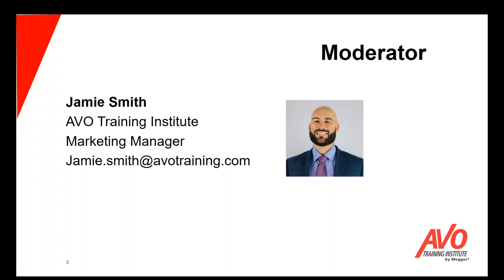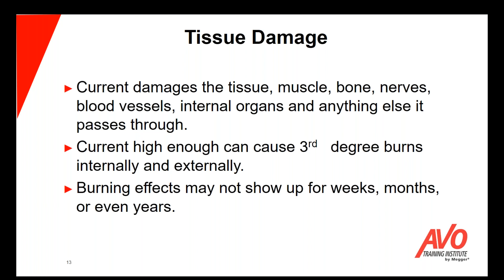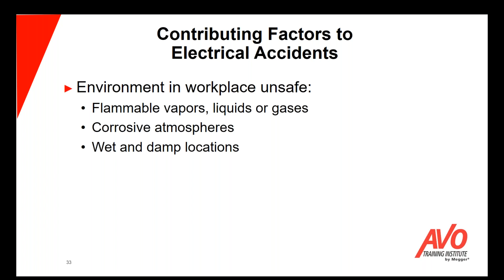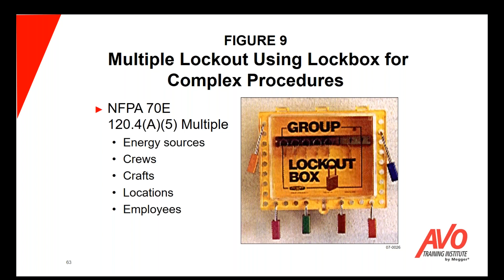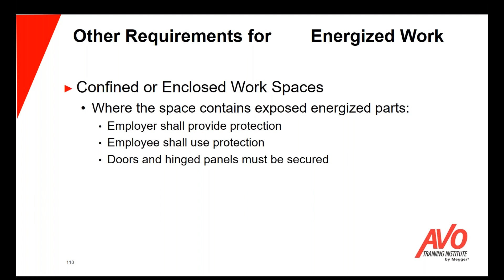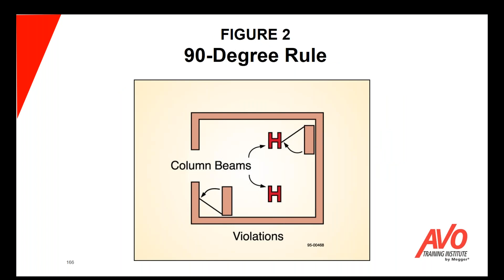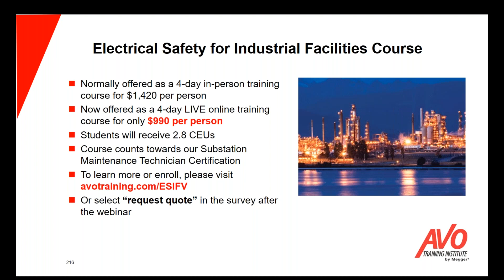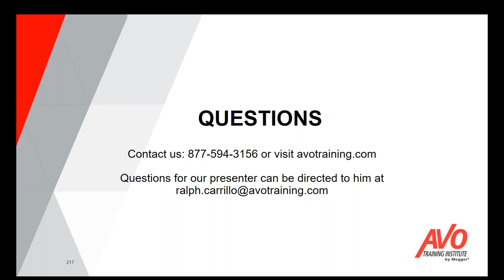Webinar: Electrical Safety for Industrial Facilities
This free, educational webinar provides a 1 hour overview of our 4-day Electrical Safety for Industrial Facilities training course.

Topics discussed:
- Understanding Electrical Hazards
- Review of NFPA 70E, NESC, and OSHA standards
- Requirements for de-energized work
- Purpose and installation of personal protective grounds
- Hazards and requirements for energized work
- The importance of personal protective equipment
- General electrical requirements
- Proper grounding methods and ground testing

We offer this 4-day course as a live online virtual training option or ask about our onsite virtual or in-person training.